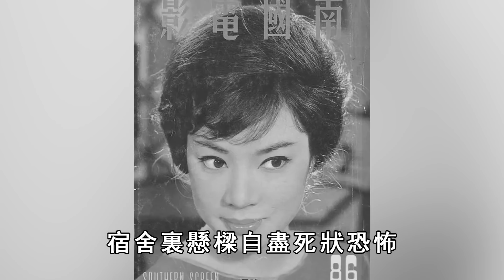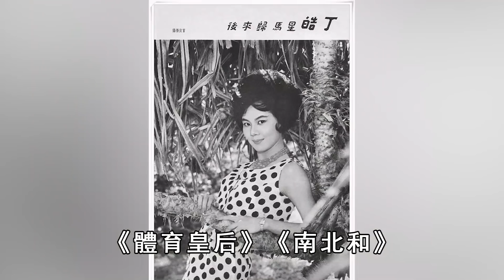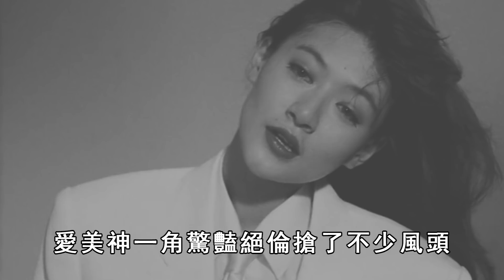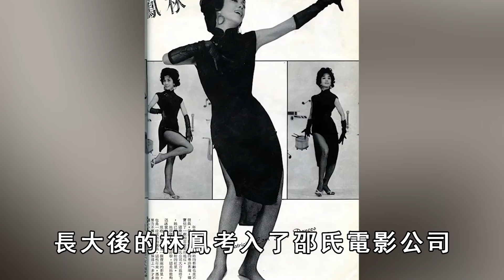她們平均年齡只有28歲，風華絕代卻都早早逝去，命格or疾病or性情？樂蒂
內容皆為本人製作，嚴禁搬運，版權侵權追究一切權利。

養兒防老？養兒到老！中年兒子還靠親爹養，86歲不敢退休，還得辛苦賺錢養家
83歲「長腿姐姐」葉楓晚年真實生活，棄老實本分張揚，改嫁英俊小生淩雲，三婚再嫁初戀真相曝光
著名港星歐嘉慧去世，享年82歲，前夫是何守信，「小三」汪明荃插足真相驚人
李小龍73歲妻子近照罕曝，43歲改嫁李小龍徒弟，2年後遭抛棄內幕惹人怒
歌王因禍一輩子坐輪椅慘遭老婆拋棄，67歲蔡國權近況曝光，晚年淒涼靠救濟
67歲苗可秀近況泄出，2次做小三與李小龍真實關系驚人，單身30年不婚真相曝光
吳宗憲小女兒正面照首曝光！顏值驚艷眾人，二女兒要出嫁，親家來頭還不小